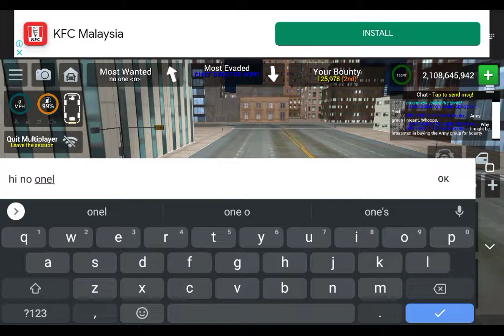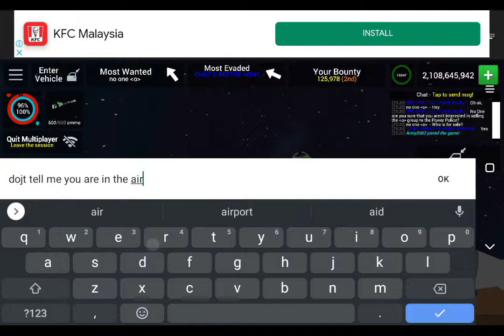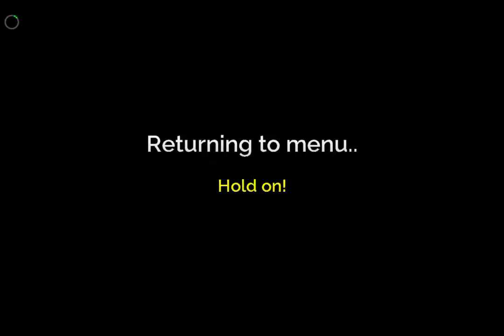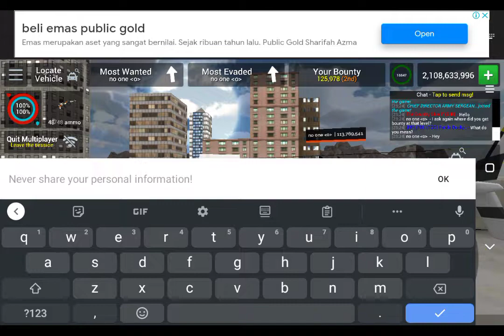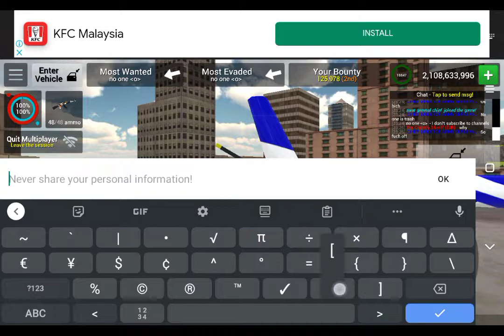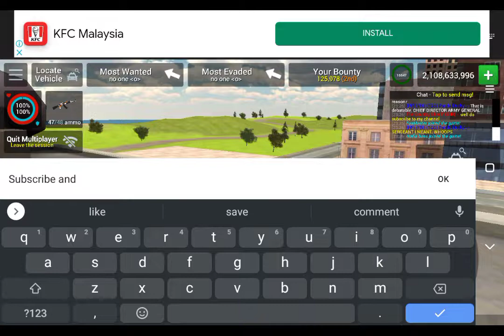Another day in cop duty multiplayer + hanging out with friends